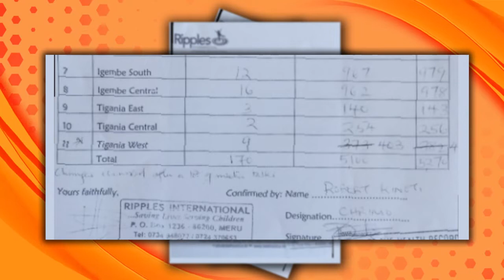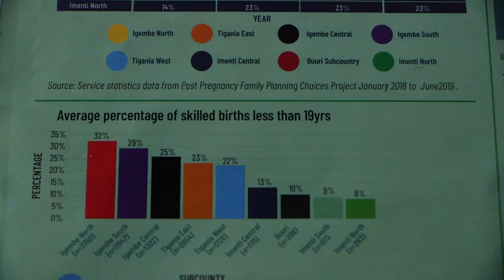Shocking tales of how girls are defiled and impregnated by their own kin.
Mpanga Mpangene  by Ntinyari Kinyua will premiere on Tuesday ,7th July 2020 on Weru TV.